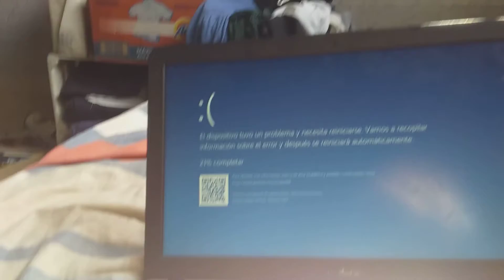Windows 10 Version 20H2 BSOD Part 33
DHA EXPLOSION BSOD!